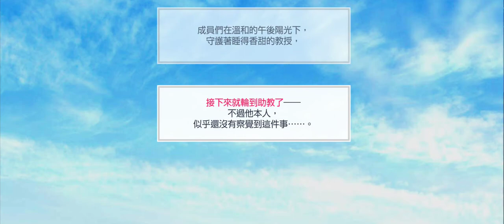募戀英雄 - 在容易感冒的季節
20210122